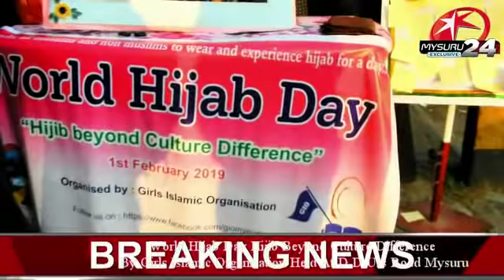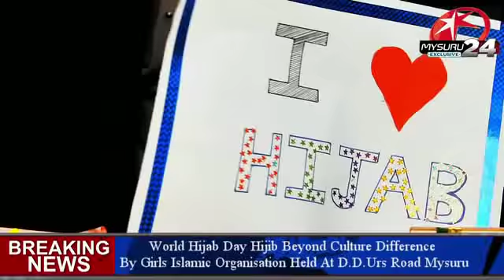Mysuru 24 : World Hijab Day Beyond Culture Difference By Girls Islamic Organisation Held At D.D.Urs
Mysuru 24 : World Hijab Day Beyond Culture Difference By Girls Islamic Organisation Held At D.D.Urs Road Mysuru